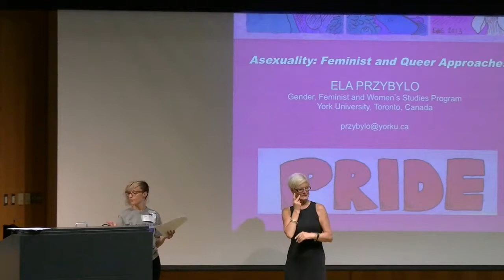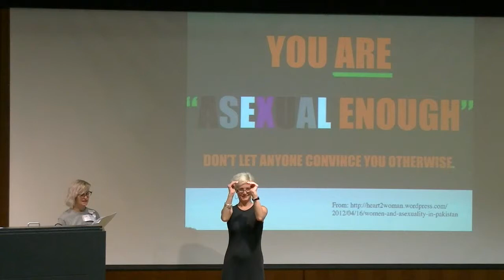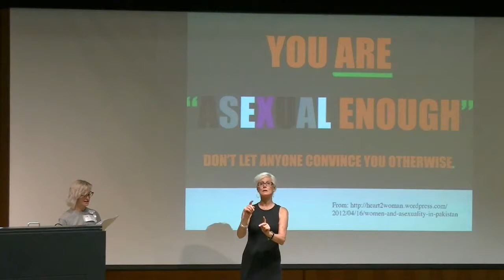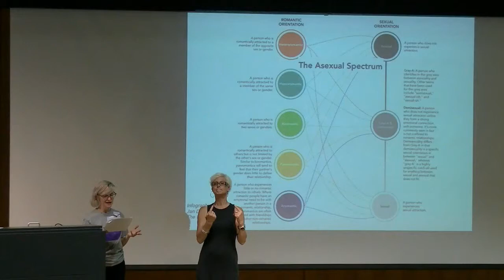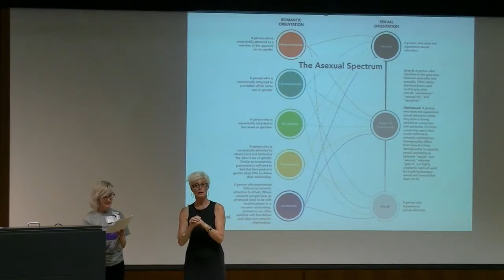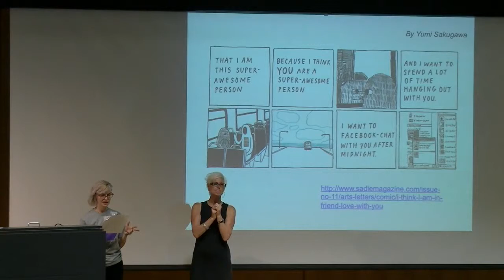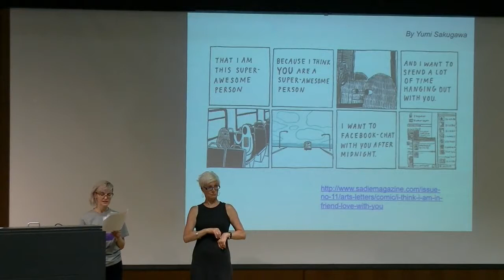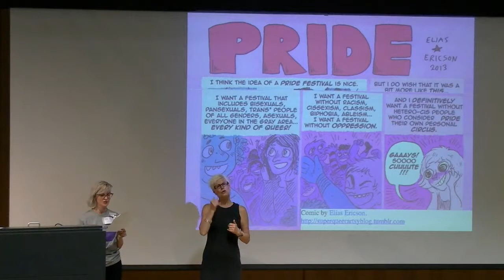Asexuality: Feminist and Queer Approaches (Researcher/Speaker: Ela Przybylo)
Research discussion with Ela Przybylo about Asexuality from a Feminist and Queer approach.

Speaker: Ela Przybylo